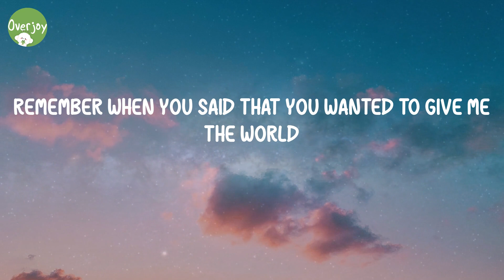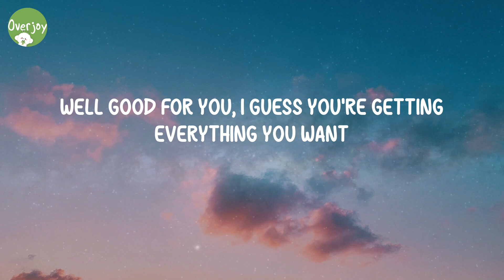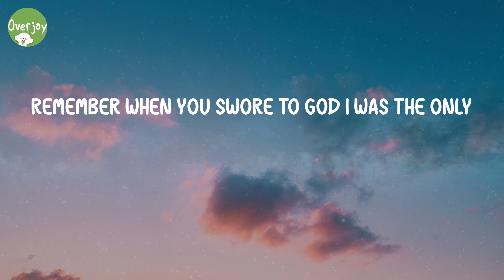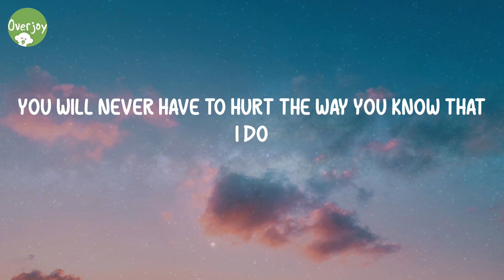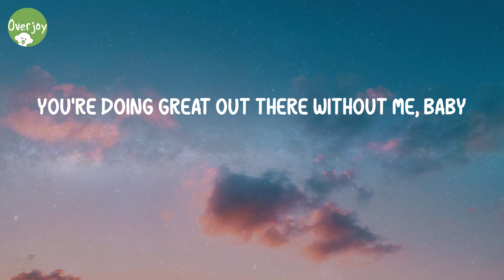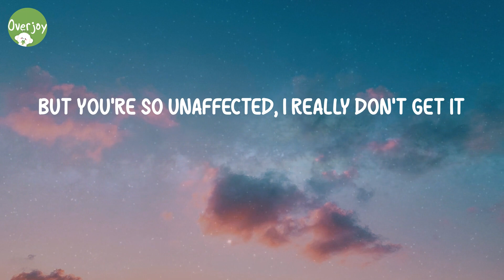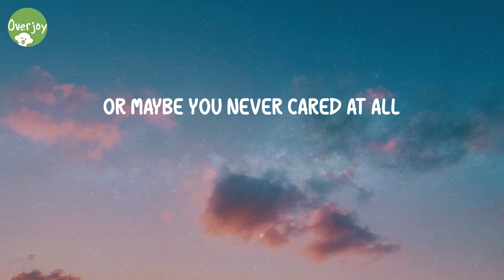good 4 u - Olivia Rodrigo (Lyric Video)